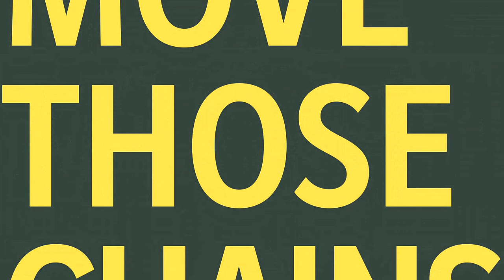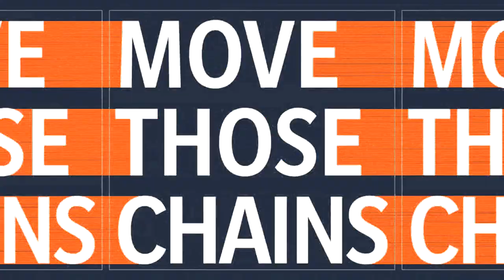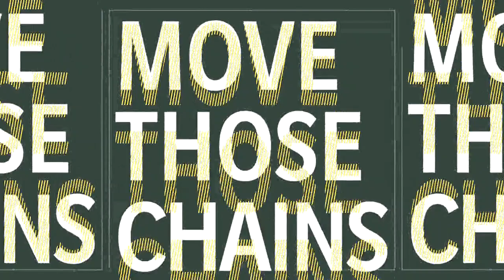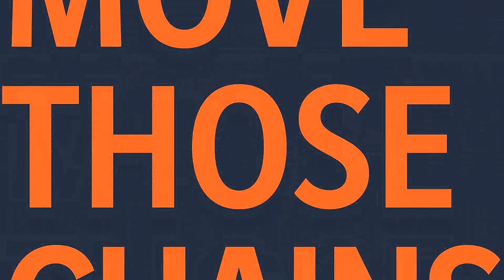Madden NFL 21 - Chicago Bears Vs Green Bay Packers Simulation PS4 Gameplay